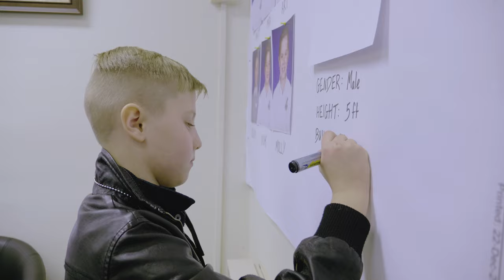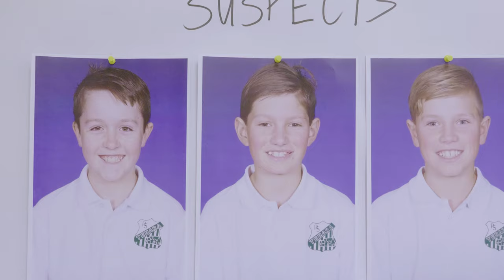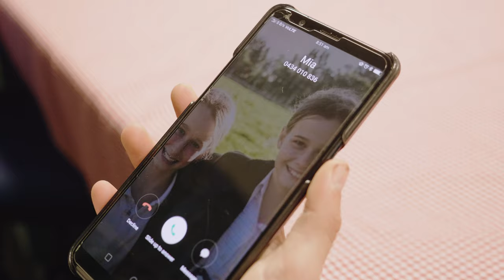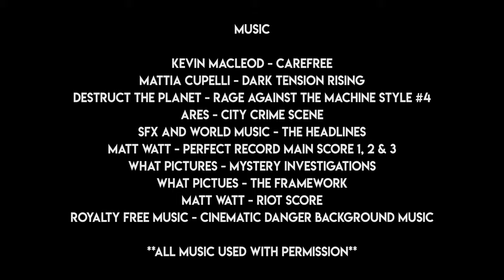The Perfect Record - Film by the Bay Film Festival - Terara Entry 2019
**Winner of Best Film award**

“The Perfect Record” is a moving, original story all about detectives, family and pies. The plot for the film is as follows:

As the Pie Bandit returns to wreak havoc on the students of Terara, a retiring detective has one last chance to crack the case she could never solve.